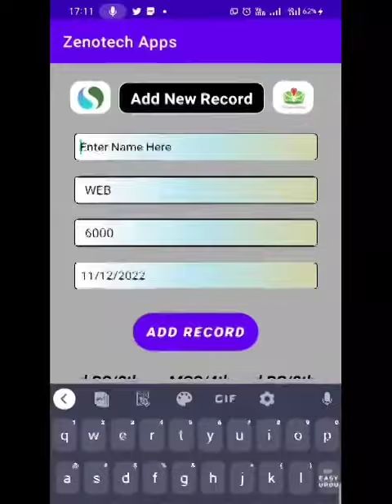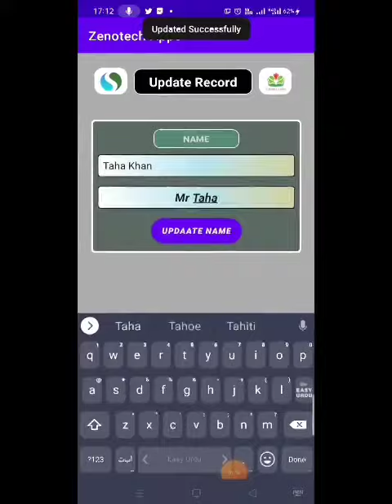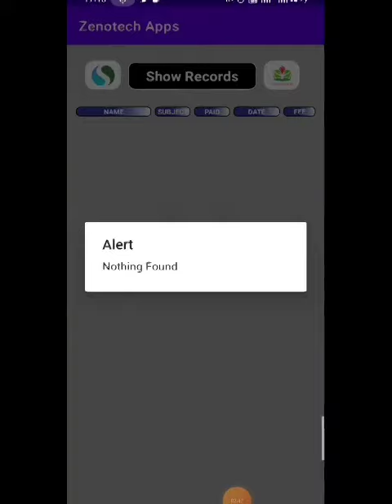Mobile Application in very easy way // Insert // delete // Update // Android Studio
What is mobile application development? Mobile application development is the process to making software for smartphones and digital assistants, most commonly for Android and iOS. The software can be preinstalled on the device, downloaded from a mobile app store or accessed through a mobile web browser.